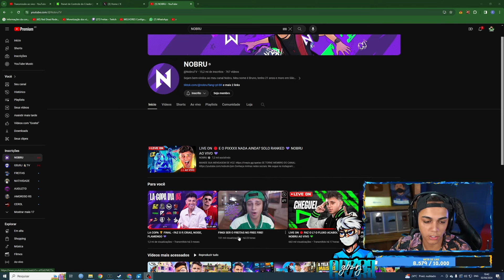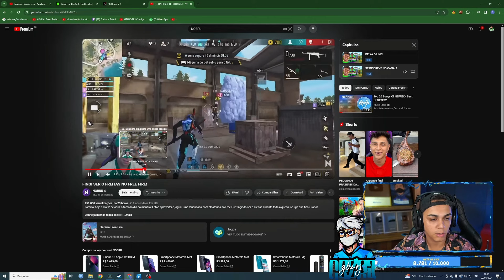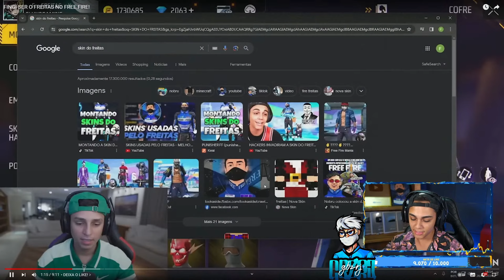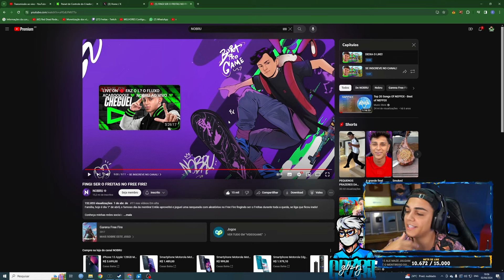FREITAS REAGE: AO MELHOR VIDEO DO NOBRU + MOSTRANDO O NOVO PASSE COMPLETO QUE CHEGOU NO FREEFIRE!!!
👾🤖🫶VIDEOS NOVOS TODOS OS DIAS AKI NO PERFIL🔔🥳🤯, INSCREVA-SE ( É MANDA O LINK DO CANAL PARA SEUS AMIGOS )😏🥺🥳🤩 PARA PEGARMOS 200K ATÉ O FIM DO ANO!✅☑️OBRIGADO PELOS 100K AGORA E FOCO NO 1MILHÃO✅☑️   🥶

SEGUE OS CANAIS OFICIAIS ABAIXO PARA ASSISTIR AS TRANSMISSÕES AO VIVO TODOS OS DIAS AS 19:00 HORAS E TODOS OS DIAS OS MELHORES CLIPS AKI NO CANAL PARA VOCÊS 😍😌

CANAL FREITAS VÍDEOS
free fire
faster player free fire nova temporada freefire
best player free fire modo ranqueado ranked
free fire gameplay ffbr
f piuzinho
poco x3 test game free fi
best sensitivity for one tap headshot NOVA
 best sensitivity for one tap shot PAGANDO
free fire headshot sensitivity in tamil MONEY
free fire headshot sensitivity 2020 tamil GTA
free fire best sensitivity MINICRAFT
 free fire tamil HUDSON AMORIM PLAY HARD

freefire CLIPS BAK THURZIN FREITAS CEROL NOBRU NOVIDADES